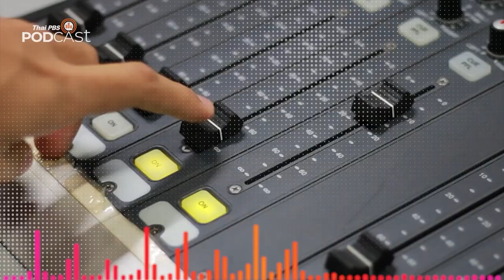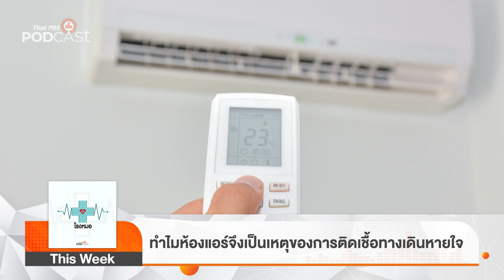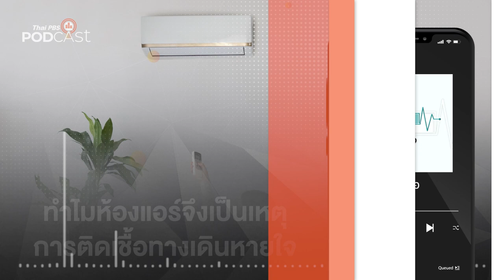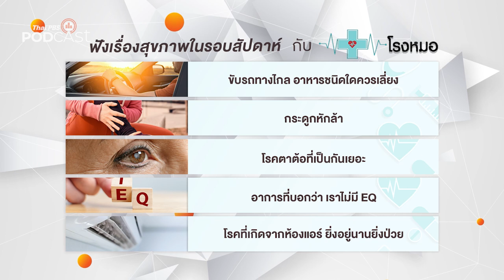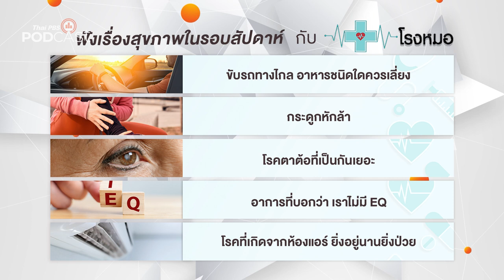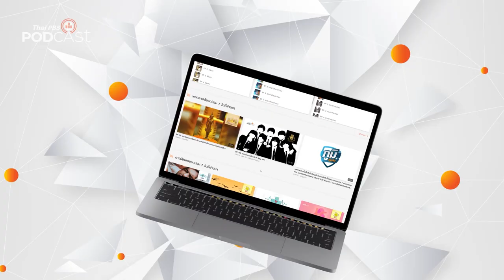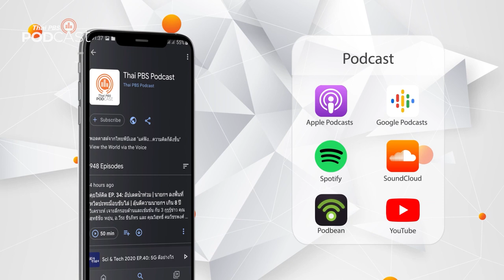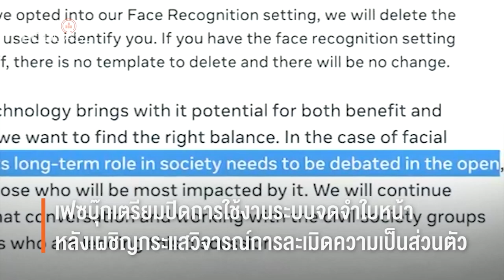Podcast Review: 08 พ.ย. 64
PodcastReview (08 พ.ย. 64)
• GenZ and Classical Music: เพลงคลาสสิก กินได้
• โรงหมอ: ทำไมห้องแอร์จึงเป็นเหตุของการติดเชื้อทางเดินหายใจ
• Mom & Mouth: ตั้งท้องอย่างไรให้ลูกห่างไกลโรคจิตเวชเด็ก
• ปล่อยของ ลองเล่า: ประสบการณ์หางานในช่วง COVID-19